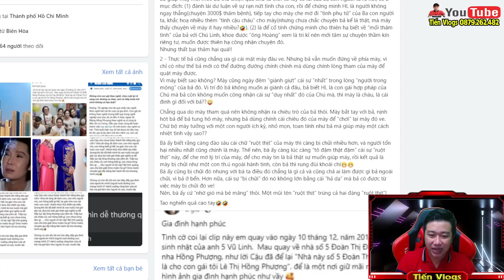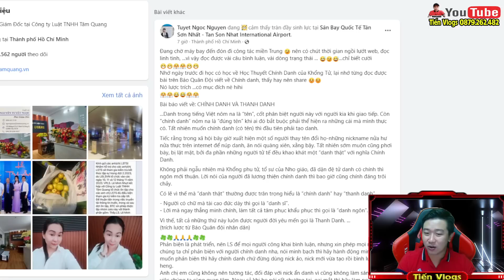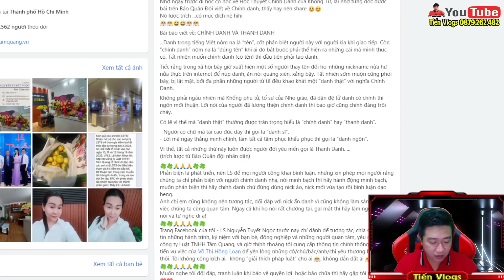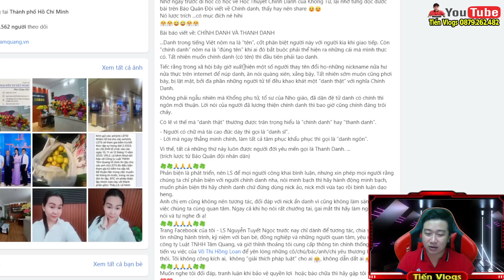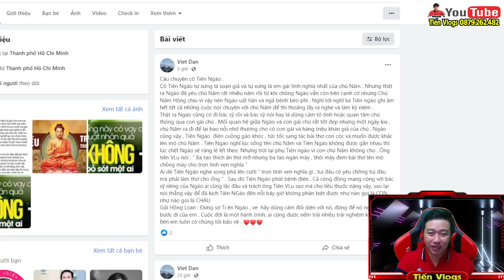✅ Sáng 8/9:Nhân Chứng Chung Phòng Bệnh Vũ Linh Lên Tiếng Mẹ Con Cô 6 " Hồng Loan Chăm Cậu 5 NTN ? "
🔈🔈🔈 Kết nối với Tiến Vlogs :
👉 Kênh Tiến Vlogs :
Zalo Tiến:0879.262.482